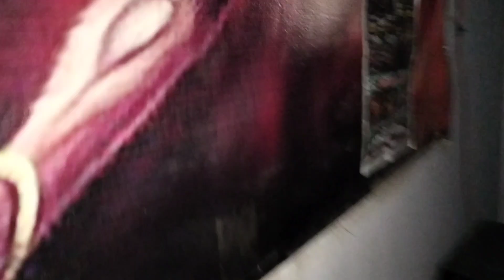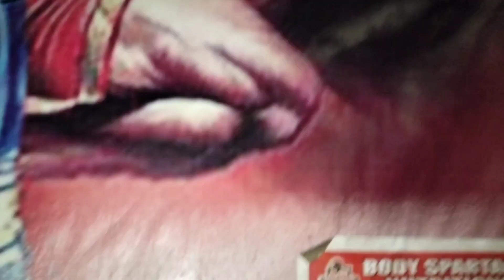Agya Fir Se New Vlog Guys 🫡😅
bhot dino baad aya neya vlog guys